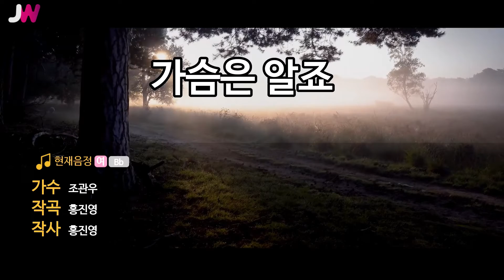[JW노래방] 가슴은 알죠 / 조관우 / JW Karaoke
번호 - 01351
제목 - 가슴은 알죠
가수 - 조관우